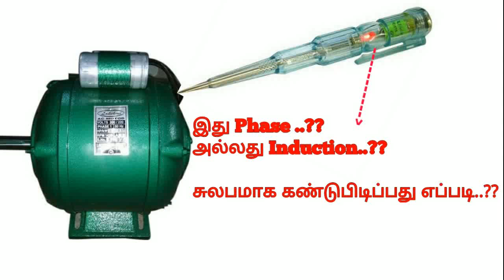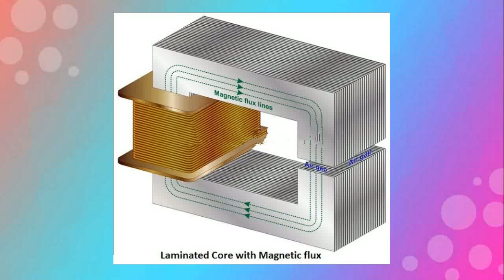Grinder motor || Induction or phase || RS Electrical Tamil channel || Ramanan